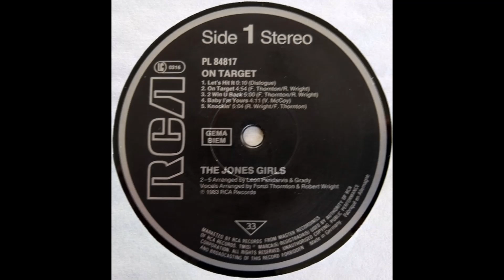THE JONES GIRLS - On target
FROM 1983
The Jones Girls were an American R&B trio comprised of sisters Brenda Jones , Shirley Jones and Valorie Jones, from Detroit, Michigan.
They performed as backup singers for Lou Rawls, Teddy Pendergrass, Aretha Franklin, and Le Pamplemousse. They also worked with Diana Ross from 1975–78 before signing with Philadelphia International Records in 1979 and releasing their first album.